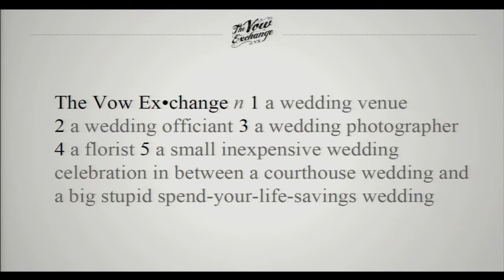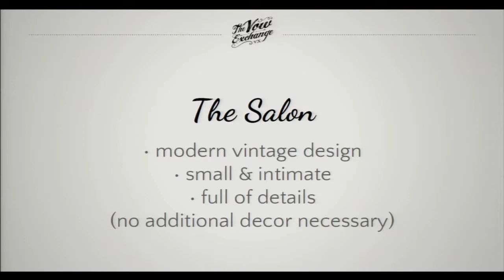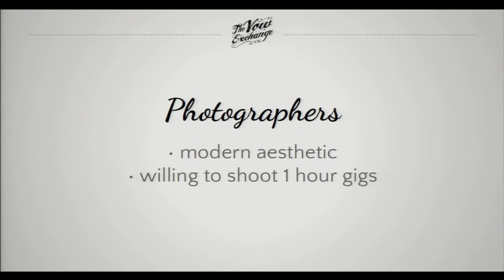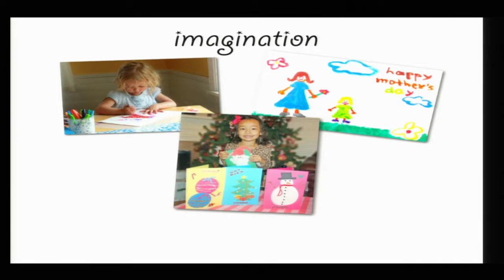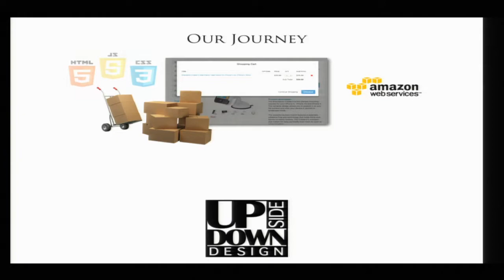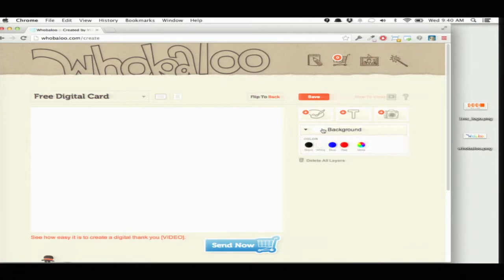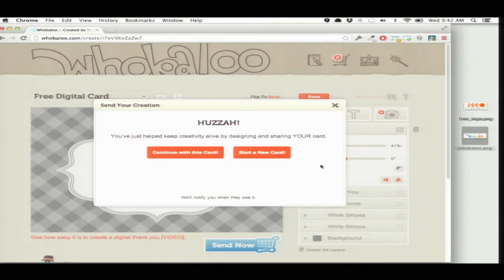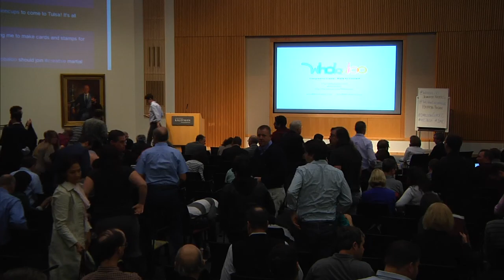1 Million Cups :: Kansas City :: The Vow Exchange & Whobaloo :: October 30, 2013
The Vow Exchange and Whobaloo presenting at 1 Million Cups Kansas City on October 30, 2013.